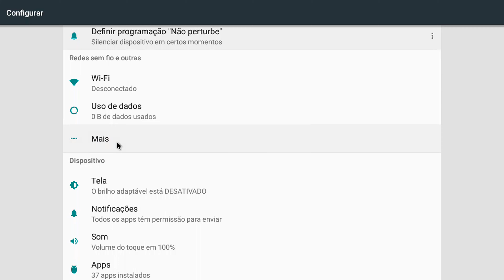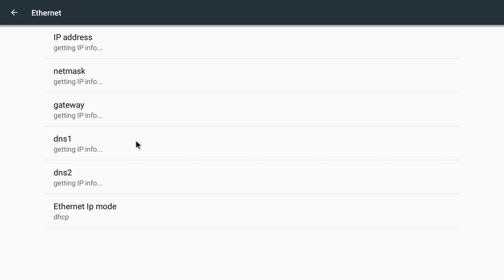🔸 TV Box MXQ ⁞ Conecta via cabo de rede mas não navega na internet ( PT - BR ) + Legendas/CC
Veja como resolver este probleminha da TV Box Android, conecta via cabo de rede RJ45 mas não navega na internet.
👇👇👇 ⏩ LEIA A DESCRIÇÃO COMPLETA ⏪ 👇👇👇

🎥 Capítulos

Inicio: 00:00
Resolvendo o problema: 00:30
Problema resolvido: 01:16
Fim: 01:49

Olá a todos. Neste vídeo eu mostro como resolver o problema da TV Box que conecta na rede via cabo mas não navega. É bem simples de resolver, mas muitas pessoas quebram a cabeça tentando resolver este problema... Que é super fácil de solucionar. Vamos lá... Confira o vídeo!

[[ 💡DICA ]]
Ao fazer os procedimentos mostrado no vídeo e mesmo assim não navega na internet?! Recomendo reiniciar o aparelho, que vai voltar ao normal. Fica a Dica.

📰 Playlist com todos os vídeos sobre '' TV box Android, TV, DVD e muito mais '' do Canal, e não esqueça de conferir o Canal ''DGS tutoriais e dicas'' e deixar o like nos vídeos.